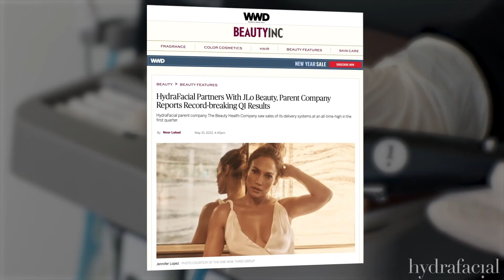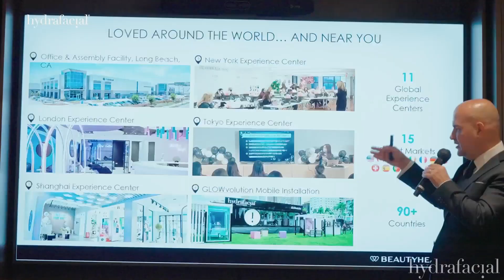Hydrafacial Transition Sizzle Reel 2